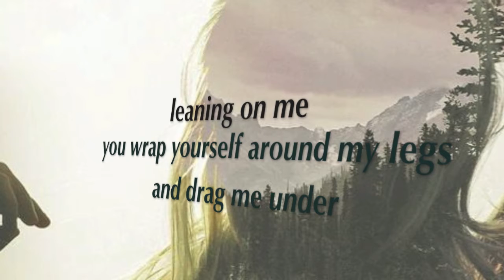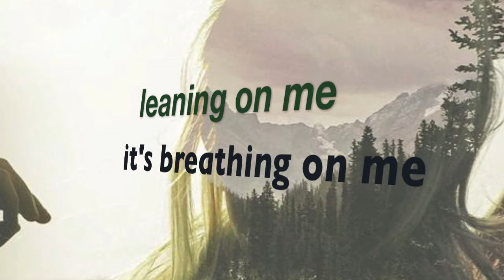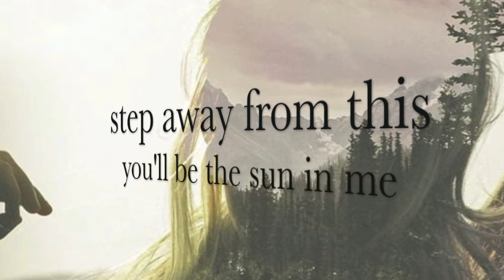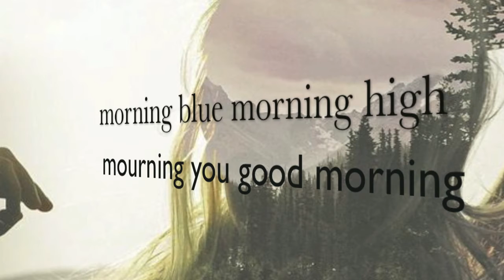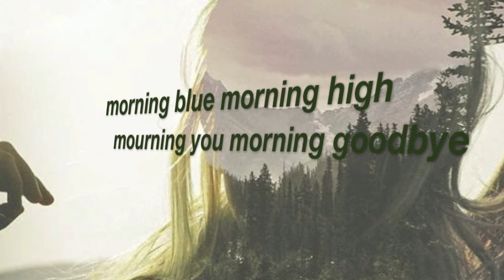Sarah Jay with Charles Webster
MORNING BLUE BY SJ HAWLEY AND SHEZ SHERIDAN, PRODUCED BY CHARLES WEBSTER
ATMOSPHERIC DEEP VOCAL ELECTRONICA

Sarah Jay “SJ” Hawley is a soulful English art-pop electronica artist. Her sultry haunting vocals and uplifting melancholic songs tap into the deep stuff. Trip Hop band Massive Attack called upon her to write and sing “Dissolved Girl” on Mezzanine and “Wire”, movie soundtrack to “Welcome to Sarajevo”. An engaging performer, she was invited on tour with them to promote this album.
After her Warp records release, ‘Yeah You”, SJ recorded and toured with producer Charles Webster in ‘Symmetrix”, “Lo Rise” and “Presence”, fuelling the youth revolution through the nineties with Deep House and Electronica
Feminine, earthy and soulful SJ sings moving, emotive, dark torch songs. Her signature satin voice is enchantingly melancholic, rich with emotion. Her songs powerful and poignant, shine a light on the beauty in tragedy.